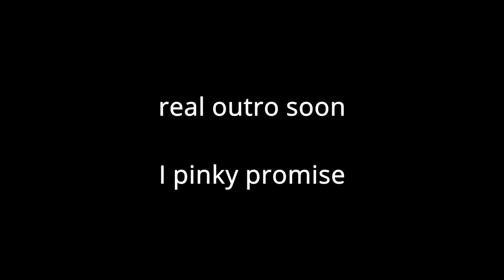QUICK TRIP TO VENEZUELA - Vaush Plays Amnesia: Rebirth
cum cum cum cum cum cum cum cum